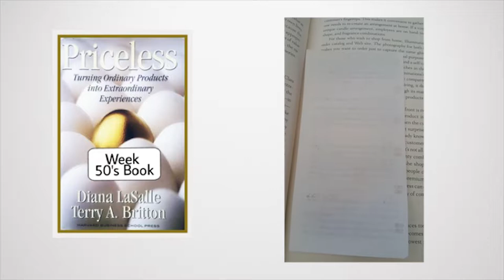Book Receipts - Dr. Donna Thomas - Rodgers - REAL Leaders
In this REAL Leaders Video Dr. Donna Thomas - Rodgers discusses book receipts.

Dr. Donna being the REAL Leader that she is, shows you all sorts of examples of being a REAL Leader in your day-to-day life!

Credits:

Executive Producer: Dr. Donna Thomas-Rodgers
Created by: Dr. Donna Thomas–Rodgers
Production: Glowing Productions
Graphics: Glowing Productions
Music Produced By: Detroit Red
Genre: Red Symphony
Styling: D. Howard